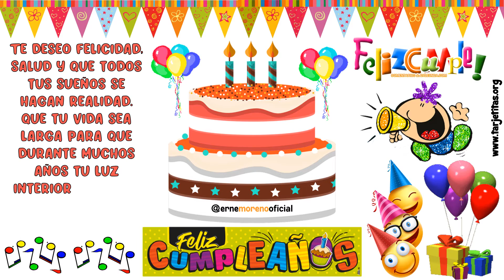Feliz Cumpleaños 18 de Febrero Que Dios te Bendiga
Te deseo felicidad, salud y que todos tus sueños se hagan realidad. Que tu vida sea larga para que durante muchos años tu luz interior ilumine a los que están cerca de ti.